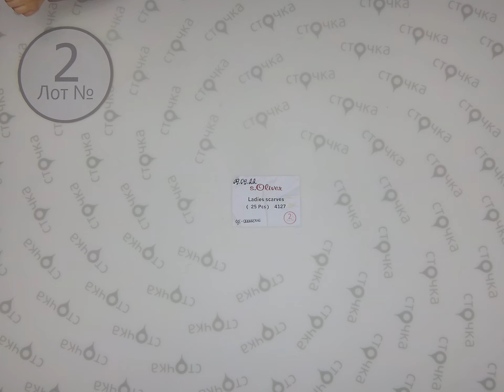S.Oliver Scarves 2, Цена за ед.: 3.33 евро ,сток одежда оптом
S.Oliver Scarves ( лот № 2 )
Шарфы(сток)
Страна: германия
Сезон: Демисезон
Цена за ед.: 3.33  евро
Кол-во в мешке,шт.: 25
Цена за мешок: 83.25 евро